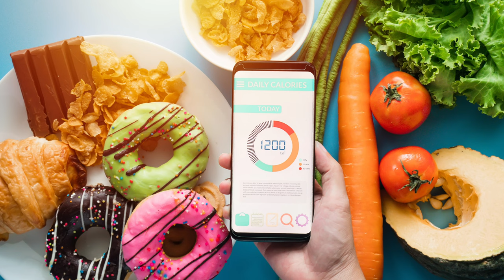Lohnt sich ein Ernährungscoaching vor oder nach der Bauchstraffung?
Wir nehmen Dich an der Hand und gehen GEMEINSAM mit dir den Weg in Deinen Wohlfühlkörper💖